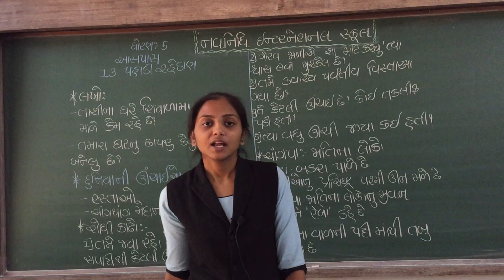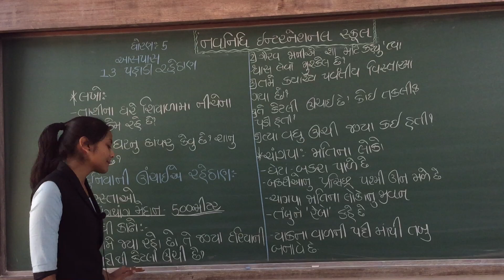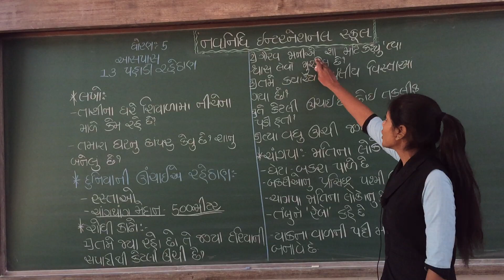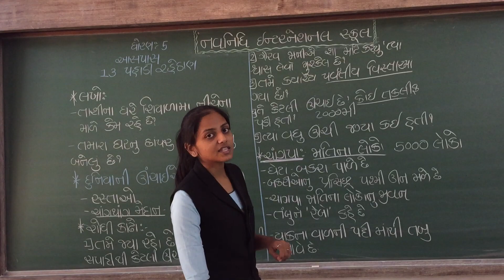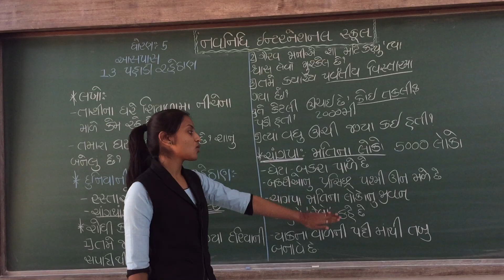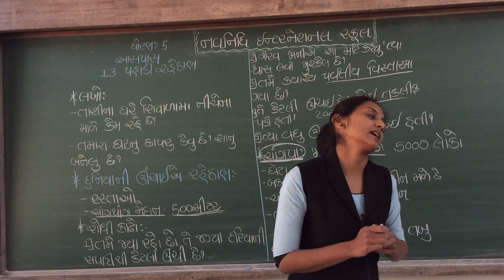GSEB | ગુજરાતી માધ્યમ | ધોરણ - ૫ | આસપાસ | પાઠ - ૧૩ | પહાડી રહેઠાણો ! (ભાગ-૩)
28/01/2022